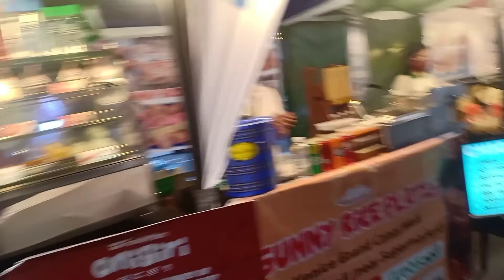After almost 2 yrs nakagala narin ang mga kiddos || Venice Piazza McKinley Hills || Ann Family Vlogs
After almost 2 yrs nakagala narin ang mga kiddos 🤗  || Venice Piazza McKinley Hills